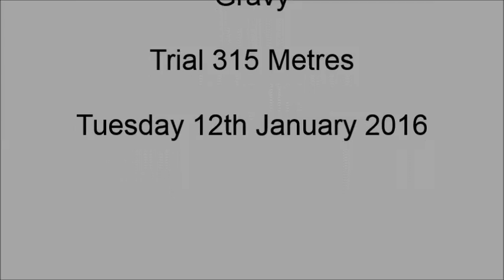Gravy Trial Tuesday 12th January 2016